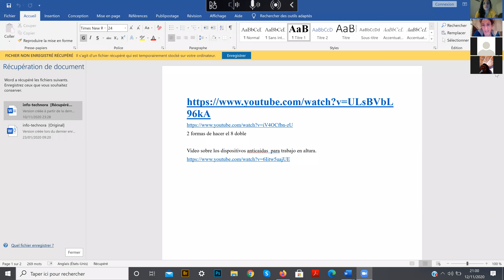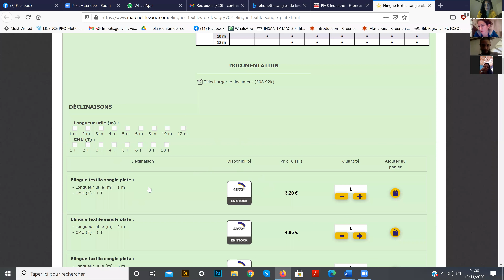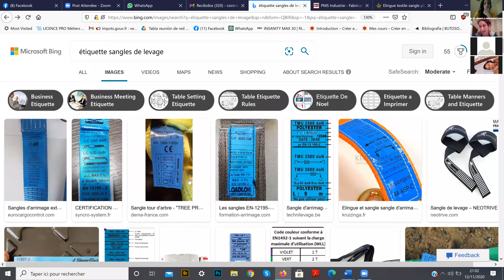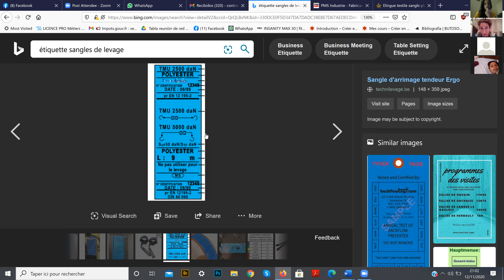14º Conversatorio Circo Venezolano. Seguridad en Aéreos